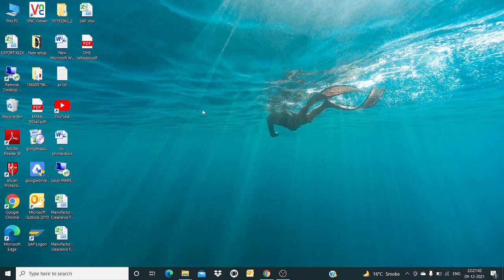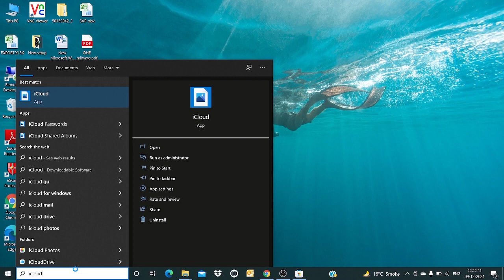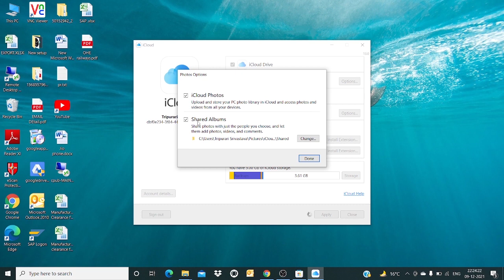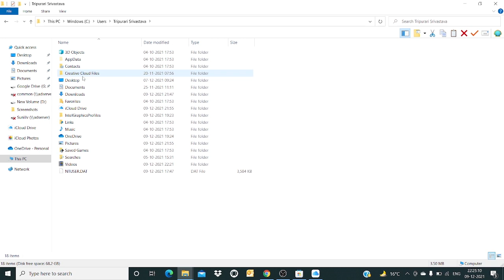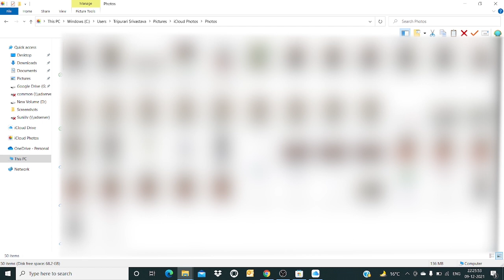How to Transfer Files from iPhone to PC? | 2 Easy steps & transfer data from iPhone to windows PC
In this video I am gonna show you how you can transfer iphone data to a windows laptop in just few steps. Iphone data transfer turns out to be a pain for many people so this is a simple way of doing the same.

My Gears -
Boya Mic
Camera ( SmartPhone)
The man behind Techopedia : Tripurari Saran Srivastava